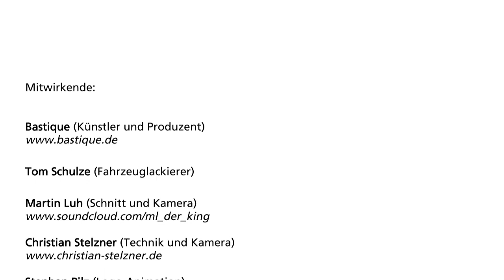Bastique: Graffiti Art Car #04 (Skoda Fabia II RS)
The Bastique: Graffiti Art Car #04 is the first none Volkswagen model designed by Bastique. The artist presents his "flying drops" design created especially for sports cars. The color of the drops is based on the original paint of the car.